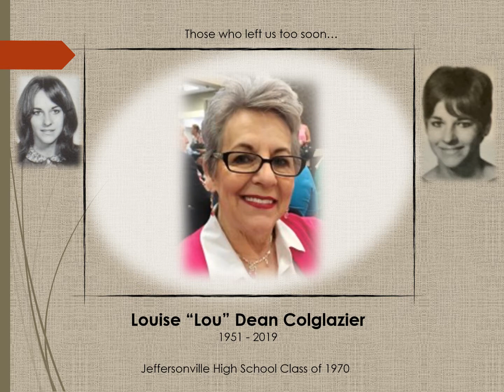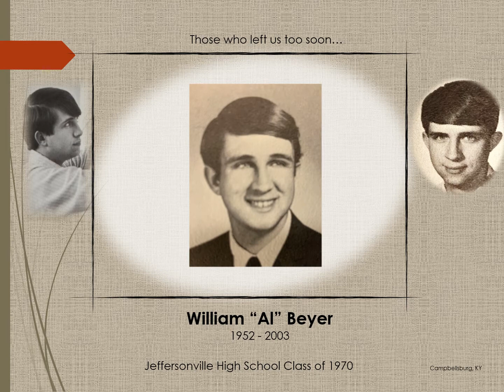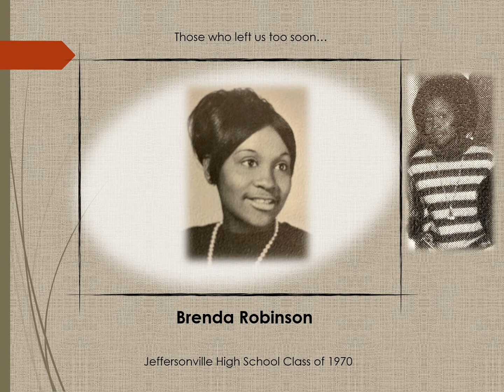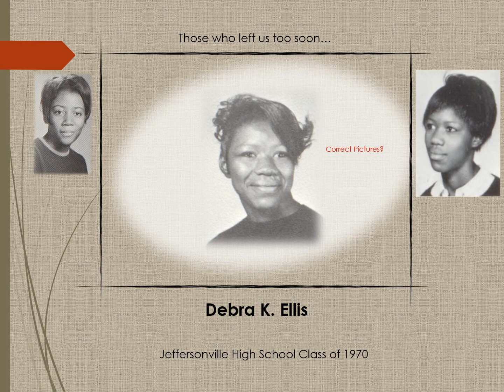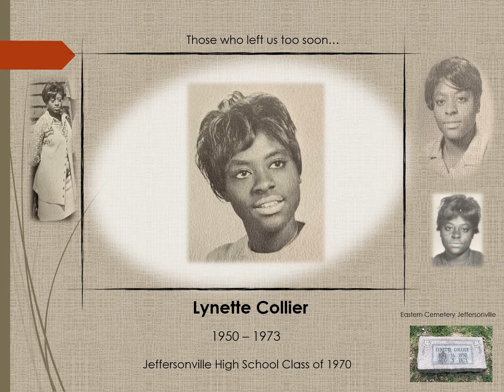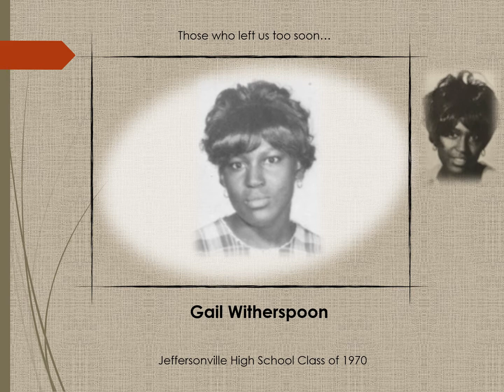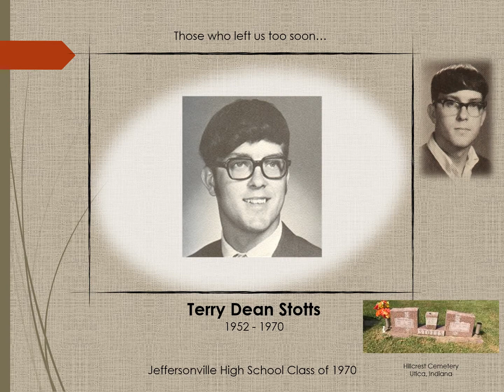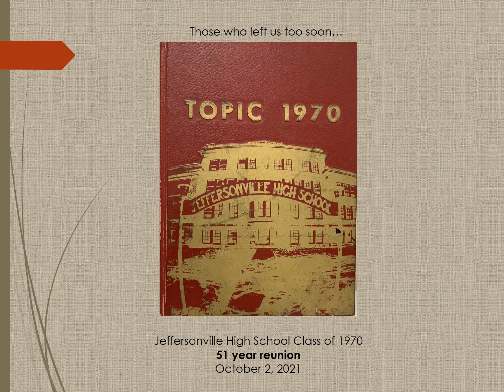JHS Class of 70 Memorial Movie 10 08 21